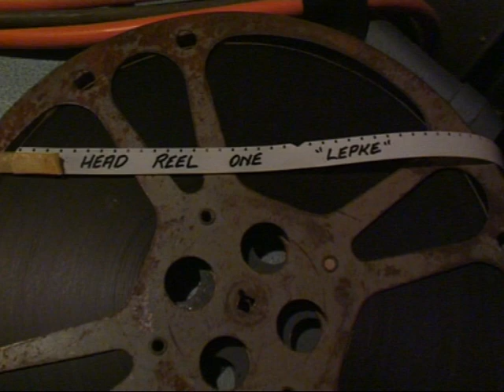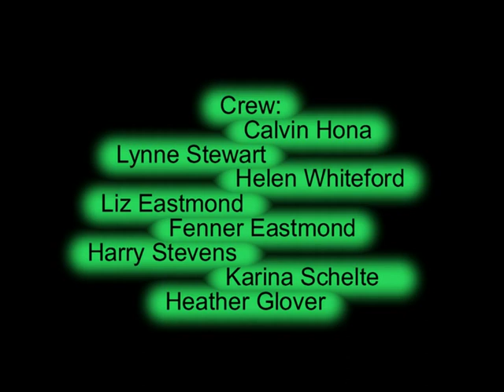Nobody Knows The Projectionist - Waiheke Island Community Cinema.mp4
In May 2011, a small group of individuals from Waiheke Island, New Zealand,  completed a short film making course.

"Nobody Knows The Projectionist" is our first short film project. Enjoy.

Crew: Calvin Hona, Lynne Stewart, Helen Whiteford, Liz Eastmond, Fenner Eastmond, Harry Stevens, Karina Schelte and Heather Glover.

Producer/Tutor: Bridget Quick.
Editor: Scott Ewing.